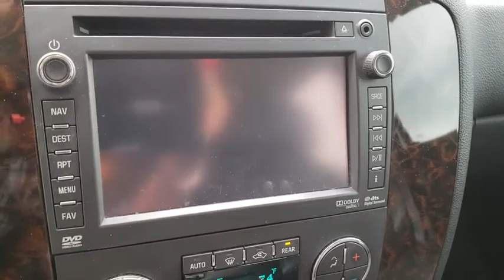2014 GMC Yukon Joplin MO, Vinita, OK, Neosho MO, Baxter springs KS, Miami, OK N337401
White U 2014 GMC Yukon available in Miami, Oklahoma in Miami Auto Super Center. Servicing the Joplin MO, Vinita Oklahoma, Neosho MO, Baxter springs KS area.

Recent Arrival! **NEW TIRES**, **NEW BRAKES**, **LOCAL TRADE**, **KEYLESS ENTRY**, **REMOTE START**, **LEATHER INTERIOR**, **MOONROOF**, **HEATED/COOLED SEATS**, **RUNNING BOARDS**.brOdometer is 4132 miles below market average! 2014 Denali White 4D Sport Utility 6-Speed Automatic Electronic with OverdrivebrbrReviews:brbr  * If you regularly need to carry eight or nine passengers and their gear, plus require V8 power to tow up to 8,500 pounds, the 2014 GMC Yukon could be your family hauler of choice. Source: KBB.combr  * Seats as many as nine people; stout towing capability; comfortable ride; smooth powertrains; solid-quality cabin furnishings. Source: Edmundsbr  * Inside and out, the 2014 GMC Yukon defines what it takes to be called an SUV. Yukon commands attention with its strong, clean lines, distinctive grille, and 17-inch, bright aluminum 6-spoke wheels. There are a variety of other wheel sizes and styles to customize it as well. A luggage rack with crossbars will assist with your cargo needs, and a rear intermittent wiper with washer provides that extra layer of visibly during inclement weather. With a spacious interior and 3rd row seating, this SUV can accommodate up to 9 passengers and all their cargo with ease and still offer room to move around the cabin. A leather-wrapped steering wheel provides a hint of luxury, and 6-way power adjustable front driver and passenger seats provide customized comfort for each individual. A Bose 9-speaker sound system is an integral piece of the entertainment puzzle, and with a Radio/CD/MP3 player, your content options are vast. Under the hood, Yukon offers a 5.3-Liter V8 engine with 320 Horsepower. A 6-Speed electronically controlled automatic transmission lets you select a range of gears to suit specific driving conditions. Additionally, the 2014 Yukon SUV has the power and towing capacity to let you go where you want and trailer what you want. Yukon is also engineered with a number of safety features such as 4-wheel anti-lock disc brakes, dual-stage frontal, driver and right-front passenger airbags, and head curtain side-impact airbags. The LATCH system is designed to more safely secure after-market child safety seats. StabiliTrak helps to maintain control when low traction driving conditions are present. Finally, a tire pressure monitoring system keeps you informed via the instrument panel, so you do not have to second-guess when it is time for a refill. Finally, new for 2014, power-adjustable pedals, remote start, rear parking assist and a rear vision camera are all standard equipment. Come drive the 2014 GMC Yukon today. Source: The Manufacturer Summary